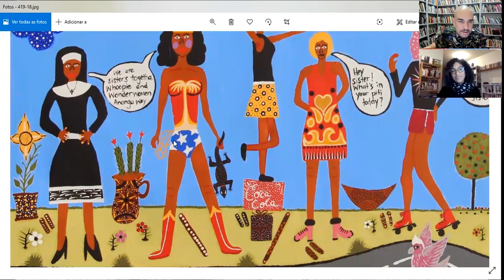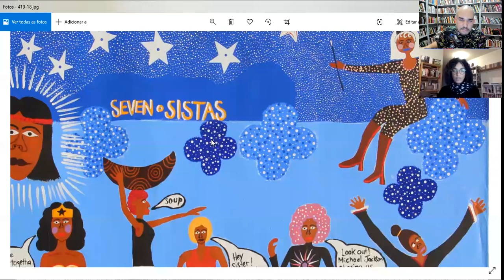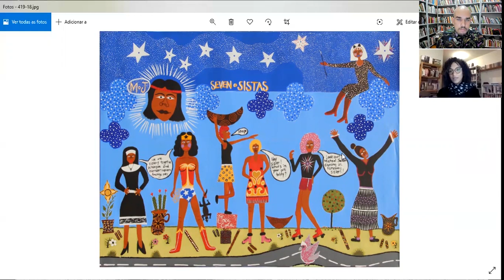1 curadorx, 1 hora: Amanda Carneiro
Amanda Carneiro nasceu em São Paulo, São Paulo, Brasil, em 1985. Vive e trabalha na mesma cidade. Atualmente ela é curadora assistente da Mediação e Programas Públicos do Museu de Arte de São Paulo, onde atua desde 2018.

[Amanda Carneiro was born in São Paulo, São Paulo, Brazil, in 1985. She lives and works in the same city. At the moment, she's assistant curator of Mediation and Public Programs at the São Paulo Art Museum (MASP), where she works since 2018.]

///imagem selecionada|selected image: Kaylene Whiskey, "Seven sistas" ("Sete irmãs"), 2018///
[para uma análise mais detalhada dessa obra, basta acessar o instagram da curadora

[entrevista em 28 de junho/interview recorded on june 28th]